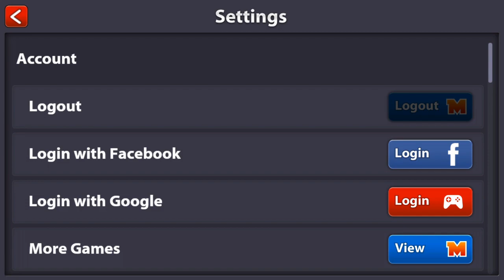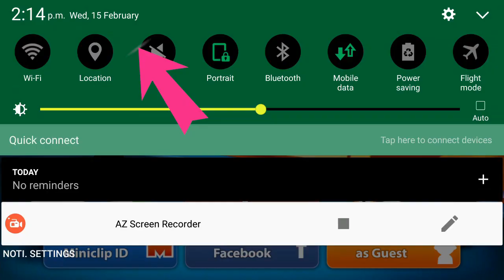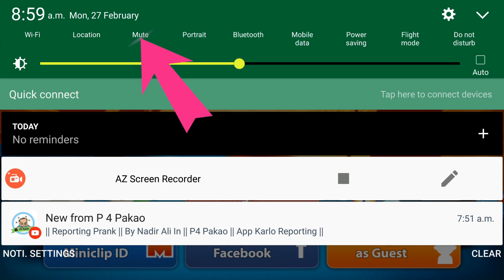8 Ball Pool - PERFECT SAFETY??? | ROAD TO FREE GALAXY CUE (DUBAI+MIAMI) #13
8 Ball Pool - PERFECT SAFETY??? | ROAD TO FREE GALAXY CUE (DUBAI+MIAMI) #13

Video Recording: AZ Screen Recorder 1280x720 (60fps)

nanobii - Bubble Beam [Monstercat Release]
Tokyo Machine - FIGHT Monstercat Release